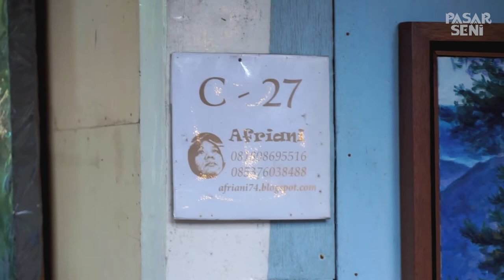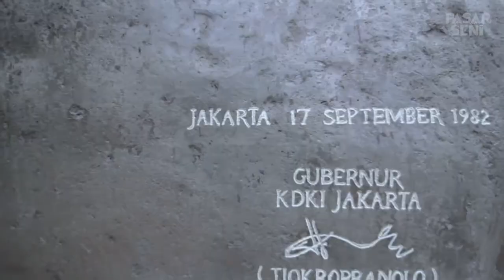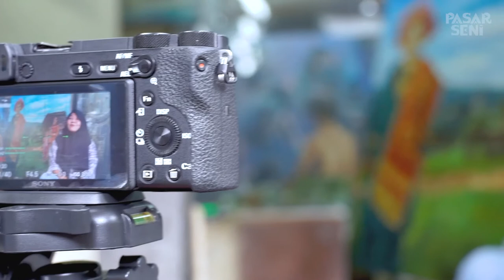Perjalanan Kehidupan Yang Membawanya Sampai Ke Pasar Seni Ancol - ProfileSeniman Afriani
Kenalan dengan SenimanPasarSeniAncol yuk! 👨🏻‍🎨🎨
ProfileSeniman - on Instagram @afriani74
Pada tahun 2003, Pasar Seni mulai diwarnai oleh karya seniman asal Selayo, Sumatra Barat ini. Afriani dengan jemarinya yang lihai menghiasi kanvas dengan menggunakan medium Oil, menampilkan karya dengan inspirasi dari aktivitas kehidupan sehari-hari dan isu-isu sosial. Beragam pengalaman serta pameran baik di dalam maupun di luar negeri juga telah ia ikuti. Terakhir karyanya ada di pameran 5th Edition SyArt Sorrento Festival 2021, Italia.
"Awal saya ke Pasar Seni, sebetulnya ketertarikan saya dengan Pasar Seni itu mungkin tidak berbeda dengan orang lain yang tertarik untuk mengambil tempat ingin berkesenian di sini, tapi saya lebih ke history kehidupan sebenarnya. Jadi perjalanan kehidupan yang membawa saya akhirnya sampai di sini". Afriani, Seniman Pasar Seni Ancol ♥️
Penasaran dengan hasil karyanya? Doakan semuanya cepat membaik ya pecinta seni agar kalian bisa langsung mengunjungi studionya di Studio Blok C No. 27 Pasar Seni Ancol 😊🙌🏻
Jangan lupa untuk selalu menerapkan protokol kesehatan dengan benar ya agar kita bisa kembalikeancol dan senang selamat bareng bareng